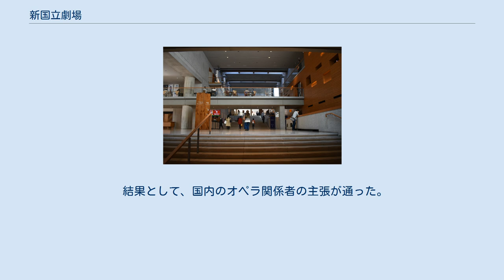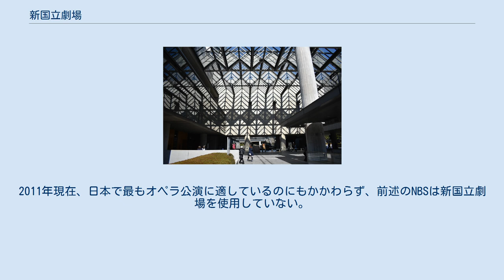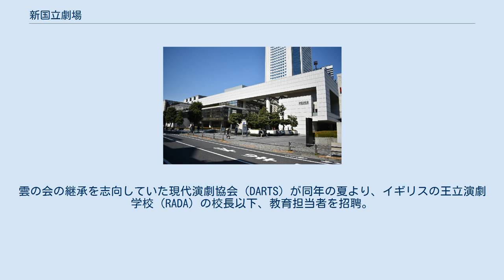新国立劇場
新国立劇場（しんこくりつげきじょう、英語：New National Theatre, Tokyo）は、東京都渋谷区本町一丁目にある歌劇場、劇場である。
日本芸術文化振興会が設置し、公益財団法人新国立劇場運営財団が委託を受けて運営をしている。
オペラ劇場、中劇場、小劇場の3つの劇場が設けられ、オペラ、バレエ、現代舞踊、演劇の自主公演が行われている。
 施設設計の際、コンペが行われ、柳澤孝彦ら竹中工務店設計部の案が採用された。
 開館に至るまでには紆余曲折があった。
「二国問題」（仮称:第二国立劇場から）と言われ、バレエ、演劇、オペラそれぞれの部門において論争の的となった。
その中で大きなものは、オペラ劇場の客席数である。
 結果として、国内のオペラ関係者の主張が通った。
2011年現在、日本で最もオペラ公演に適しているのにもかかわらず、前述のNBSは新国立劇場を使用していない。
 情報センター (5F)、リハーサル室 (B2F)、研修室、屋上庭園 (5F) など。
 芸術監督 上演作品 プレミエ（新演出）の上演のみ掲載 芸術監督 芸術監督 日本唯一の現代舞台芸術のナショナル・シアターとして世界水準の舞台を作る基本方針から、次世代育成は大きな柱の一つに据えられ、事業化されている。
 1998年4月開所。
 2001年4月開所。
 2005年4月開所。
西新宿・花伝舎を拠点とし、研修期間は3年間。
定員は16名程度。
 1993年4月、第二国立劇場運営財団が発足し、理事長には元文部事務次官の木田宏が就任する。
雲の会の継承を志向していた現代演劇協会（DARTS）が同年の夏より、イギリスの王立演劇学校（RADA）の校長以下、教育担当者を招聘。
同協会理事長の福田逸は研修所の準備委員でもあり、木田がワークショップを視察する。
英国流を踏襲して戯曲読解を含めた演技術、ボイス・トレーニング、ムーブメントの三つを柱とする方向性が定められた。
 詳しくは「新国立劇場 アクセス」を参照。